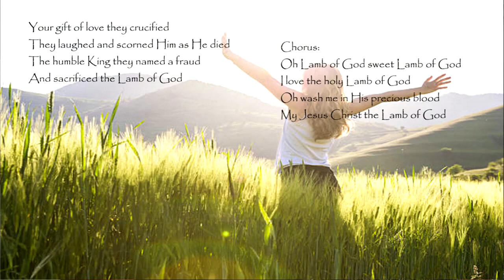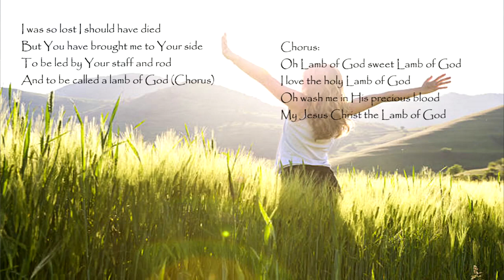Parkway Presbyterian Church Worship Service Corpus Christi Tx Feb 6, 2022